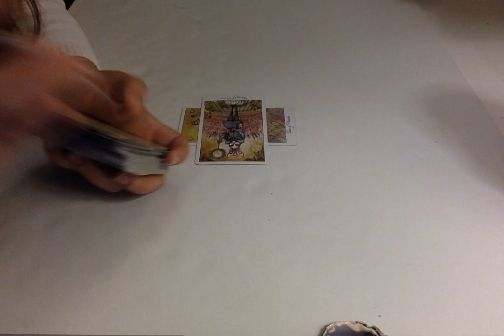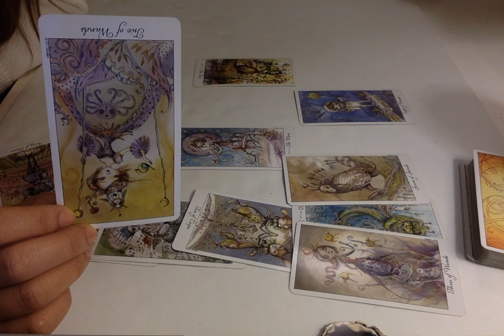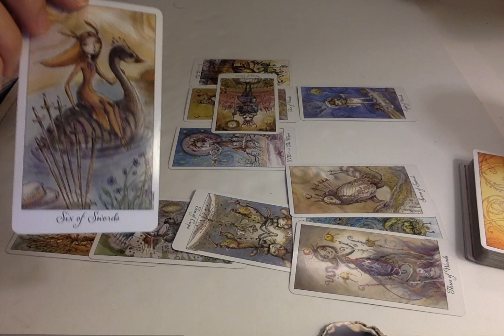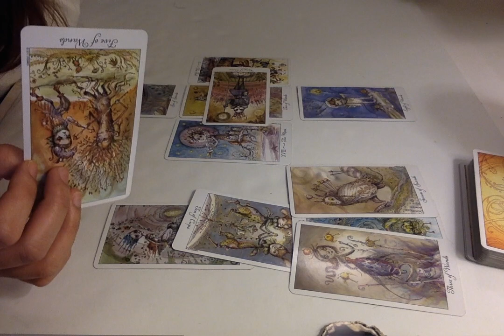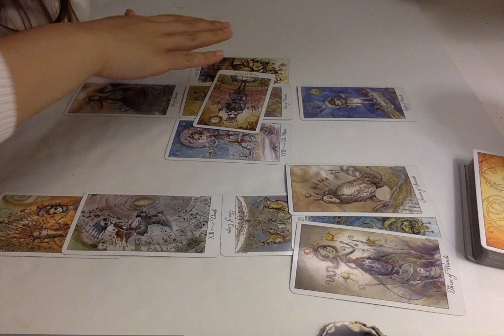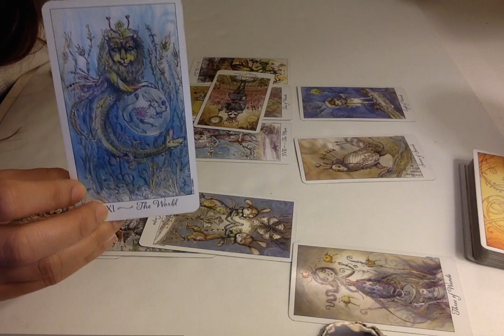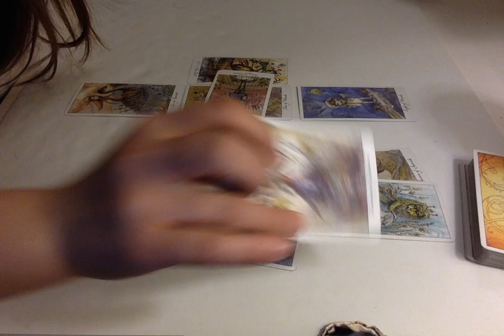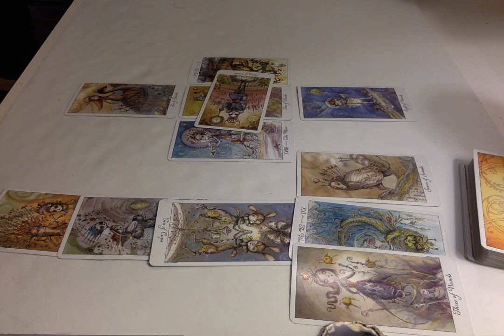Libra Mid February 2016 Tarot Reading